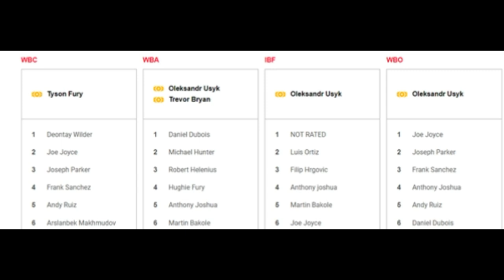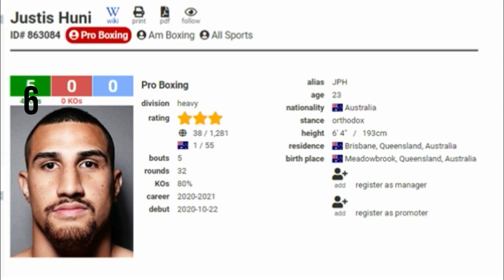Justis Huni vs Joseph Goodall Full Fight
justishuni Jogoodall ausboxing . Fight Recap. Huni brings in the W on a unanimous points decision over a tough fight with Joseph Goodall. Where to next for Justis Huni?